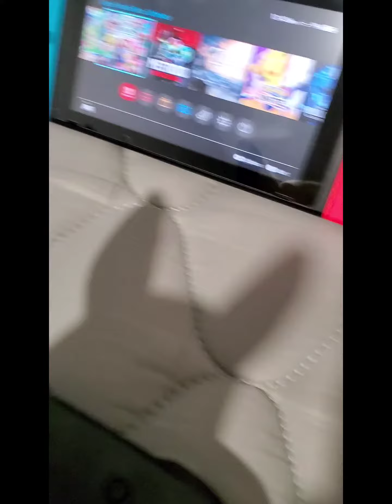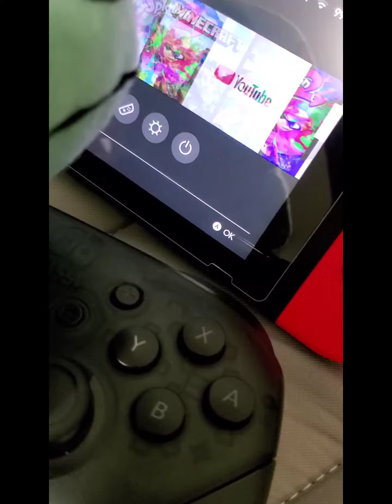Pokémon Plush Shorts- Super Smash Bros. Ultimate!!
plush videos making a comeback this time stupid shenanigans are under way